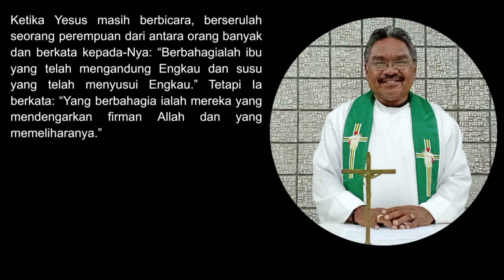Siapakah Yang Berbahagia?